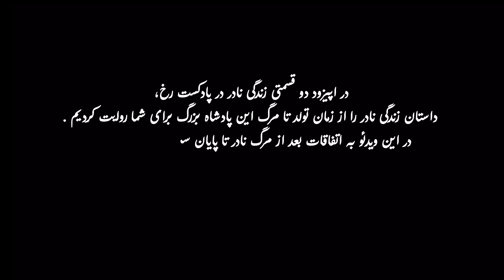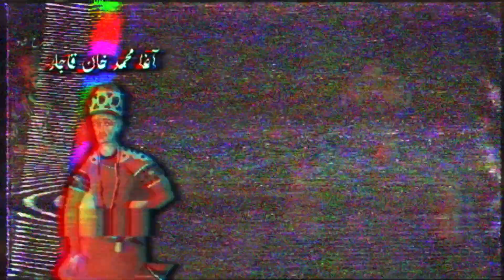نادر شاه افشار : سقوط سلسله افشاریه و وقایع پس از مرگ وی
در این ویدیو نگاهی  به زندگی و میراث نادرشاه افشار خواهیم داشت، حاکم قدرتمندی که به قلمرو وسیعی حکومت می کرد اما در نهایت به پایان غم انگیزی رسید. ما رویدادهای پس از مرگ او را بررسی می‌کنیم و پیامدهای سقوط او از قدرت را مرور خواهیم کرد و به تغییرات سیاسی و اجتماعی که در نتیجه آن رخ داده است می‌پردازیم. در سالهای پس از مرگ نادر شاه، نوادگان و مدعیان قدرت دورانی پر از خون و خونریزی را رقم زدند و همگی به دنبال شکوه و ثروت از دست رفته ی نادر شاه بودند

در صورت تمایل میتونید داستان دوقسمتی زندگی نادر شاه افشار را از پادکست رخ گوش کنید و یا از طریق لینک های زیر مستقیم دانلود کنید
دانلود داستان زندگی نادرشاه قسمت اول

0:00   توضیحات اولیه
0:18   پادشاهی عادلشاه
1:35   معرفی شاهرخ میرزا نوه نادر
2:20   معرفی ابراهیم خان(شاه)
4:01   اختلاف ابراهیم شاه و شاهرخ
4:33   عاقبت ابراهیم شاه و عادلشاه
5:09   شورش روحانیون خراسان
5:40   معرفی سلیمان دوم
6:03   انتقام یوسف علی از روحانیون
6:43   تکلیف پادشاهی ایران
7:25   به قدرت رسیدن کریم خان زند
7:45   به قدرت رسیدن آغامحمدخان قاجار
8:42   شکنجه شاهرخ شاه
9:55   عاقبت شاهرخ و سلسله افشار